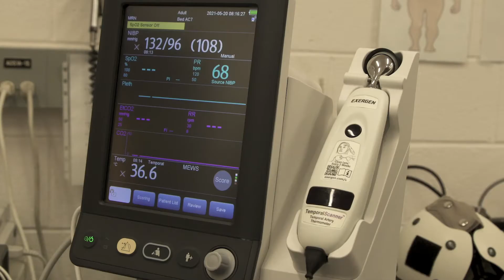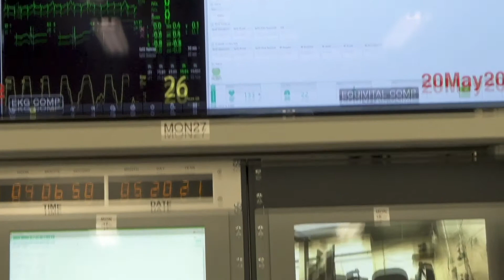NAWCAD integrates medicine and engineering to advance naval technology safely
NAWCAD's specialized aerospace medicine experts collaborate with our human systems engineers shaping the future of Naval Aviation technology safely. Witness the extraordinary partnership that extends the service life and well-being of Navy aircrew members.